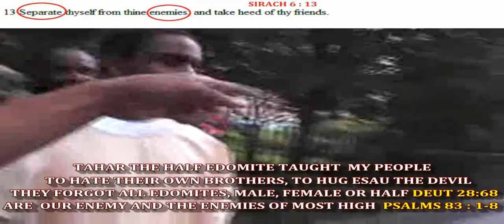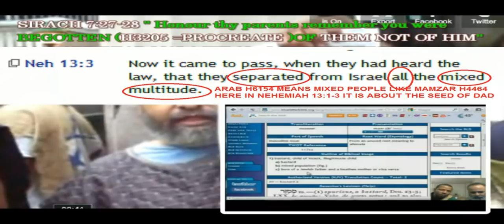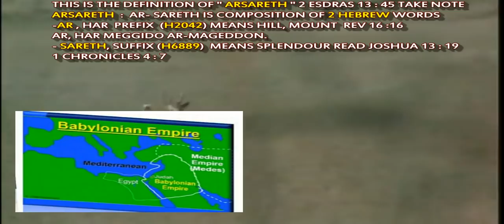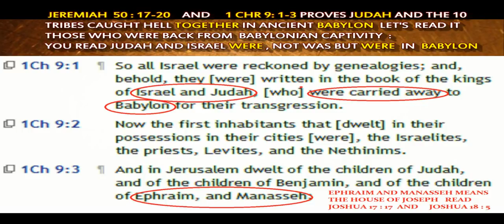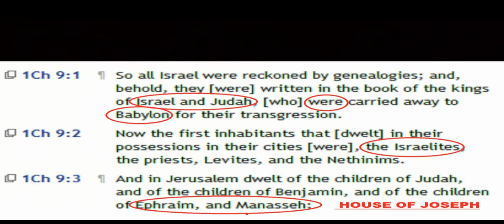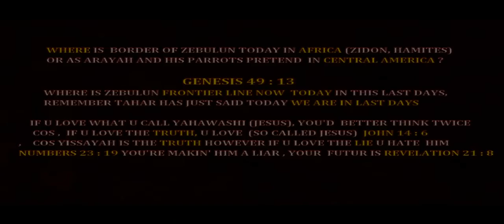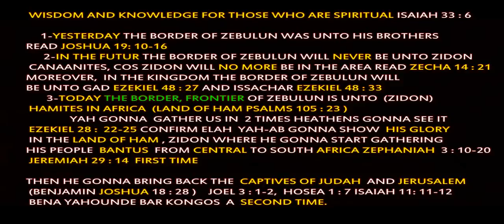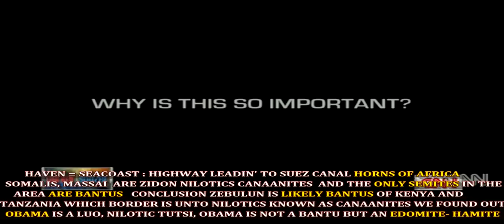DISTURBING VIDEO TO WATCH WITH YOUR BIBLE OPEN !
youtube Antichrist polight hebrew israelites IUIC zabach black women esau amalek jake sara suten seti black power christianity we black hebrew israelites Responds to Critics of Her Interracial Marriage - Opra Oprah winfrey- ELDER RAWCHAA ADDRESSING THE SCOFFERS
GOCC, 12 Lost Tribes of Israel Found {Full & Uncut}

black hebrew israelites jesus, yissayah power israelites hebrews truth god yahawah yahawashi gmsinfodocchannel8 thegmswalkntalk8 yasharwan nigga lahab racism greatmillstone gms zabach WGN tahar bible judah israel king upk christ jesus isupk sot sons of black hebrew israelites thunder general truth elders kingdom law yahanna lahab 12 tribes of israel black panther jake edomite esau devil wicked law circumcision nathanyel7 farrakhan black panther harlem  14th street  sarasutenseti tommy sotomayor black woman women crime love the so called white man natural hairs dear tommy greatmillstone zabach all are off